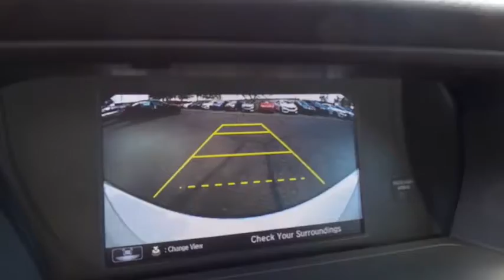2017 HONDA ACCORD Henderson, Las Vegas, Laughlin, St George, Flagstaff, AZ H171769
2017 HONDA ACCORD SPORT - Stock#: H171769 - VIN#: 1HGCR2F64HA215124

Side Impact Beams,Dual Stage Driver And Passenger Seat-Mounted Side Airbags,Forward Collision,Low Tire Pressure Warning,Dual Stage Driver And Passenger Front Airbags,Curtain 1st And 2nd Row Airbags,Airbag Occupancy Sensor,Rear Child Safety Locks,Outboard Front Lap And Shoulder Safety Belts -inc: Rear Center 3 Point, Height Adjusters and Pretensioners,Back-Up Camera,Front Bucket Seats -inc: driver's seat 10-way power adjustment and driver's seat power lumbar support,4-Way Passenger Seat -inc: Manual Recline and Fore/Aft Movement,60-40 Folding Bench Front Facing Fold Forward Seatback Rear Seat,Manual Tilt/Telescoping Steering Column,Leather/Piano Black Steering Wheel,Front Cupholder,Rear Cupholder,Valet Function,Remote Releases -Inc: Mechanical Cargo Access and Mechanical Fuel,Cruise Control w/Steering Wheel Controls,Distance Pacing,Dual Zone Front Automatic Air Conditioning,HVAC -inc: Underseat Ducts,Glove Box,Driver Foot Rest,Full Cloth Headliner,Leather/Metal-Look Gear Shift Knob,Interior Trim -inc: Simulated Carbon Fiber Instrument Panel Insert, Simulated Carbon Fiber Door Panel Insert, Metal-Look/Piano Black Console Insert, Piano Black And Chrome Interior Accents,Vinyl Door Trim Insert,Day-Night Rearview Mirror,Driver And Passenger Visor Vanity Mirrors w/Driver And Passenger Illumination,Full Floor Console w/Covered Storage, Mini Overhead Console w/Storage and 2 12V DC Power Outlets,Front Map Lights,Fade-To-Off Interior Lighting,Carpet Floor Trim and Carpet Trunk Lid/Rear Cargo Door Trim,Cargo Area Concealed Storage,Cargo Space Lights,FOB Controls -inc: Trunk/Hatch/Tailgate,Instrument Panel Bin, Driver / Passenger And Rear Door Bins,Delayed Accessory Power,Systems Monitor,Outside Temp Gauge,Analog Display,Manual Adjustable Front Head Restraints and Manual Adjustable Rear Head Restraints,Front Center Armrest and Rear Center Armrest,2 Seatback Storage Pockets,Seats w/Leatherette Back Material,Perimeter Alarm,Engine Immobilizer,2 12V DC Power Outlets,Air FiltrationR